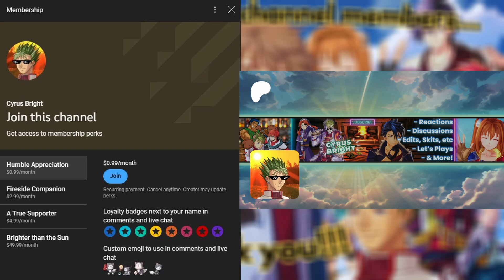OOPS, NISA DID IT AGAIN! Trails Through Daybreak 2 Release Date Trailer Reaction!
What a perfect day to release Trails through Daybreak 2 on, NISA you really shouldn't have 🥰

LOL

What an exciting time, I never expected it to be *THAT* soon. Let me know how excited you are from this recent announcement!

Also yes, elephant in the room, I know this vid is kinda late. Apologies. Had it recorded the day of the announcement and haven't really had much time for anything recently, including editing. Hoping to get back into things asap.

Most importantly, thank you for simply watching. Liking the video and interacting with these videos are all that I really ask for. Anything else is simply optional and always immensely appreciated.